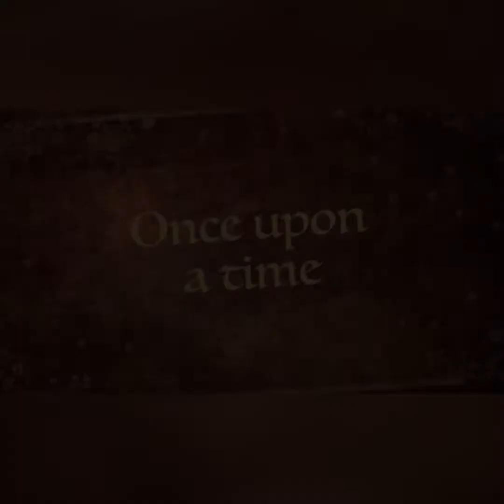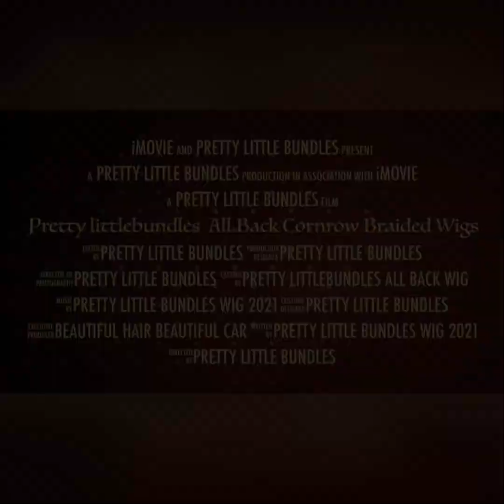HairBeautyFashion|Pretty littlebundles Allback cornrow braided wig 2021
Shop  where We make the Finest, Natural Looking,, Glueless and Neat Braided Wigs  @prettylittlebundles7477
For luxurious hairs, follow our official hair page